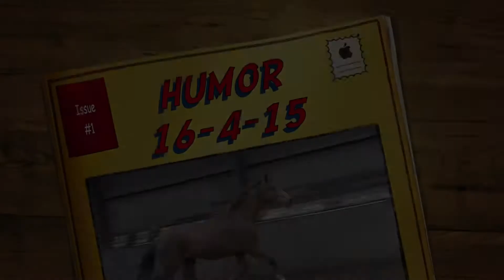FLORENCIO x SCANDIC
EEN SCHITTERENDE DONKERE (KOFFIE) VOS MERRIE VAN FLORENCIO
ZE STER EN PROK GEKEURD
MERRIE MET ENORM VEEL BEWEGING EN VOORAL KRACHT
HEEL FIJN KARAKTER
ZE HEEFT HIER 3 PRACHTIGE VEULENS GEHAD,
DOOR T AANHOUDEN VAN HET LAATSTE VEULEN IS NU DE MERRIE EVT TE KOOP
ZEER GESCHIKT VOOR DE FOKKERIJ, MAAR DENK OOK MOOIE LEEFTIJD OM TE GAAN SPORTEN